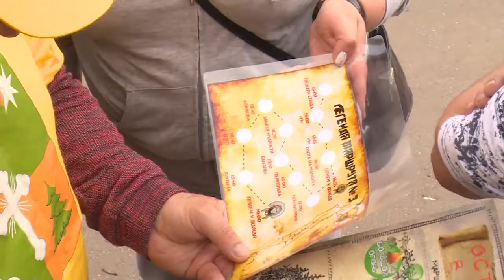VII слет работников культуры Щелковского района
Почувствовать себя единым целым. VII слет работников культуры Щелковского района прошел в лагере «Юнармеец». На протяжении двух дней 150 сотрудников домов культуры, театра, библиотек провели на свежем воздухе в одном из лучших лагерей района «Юнармеец». О том, чем заняты культработники после концертов, встреч и спектаклей, расскажет наш корреспондент.